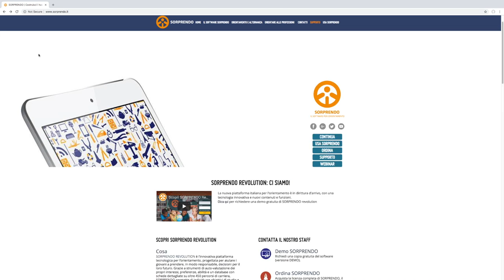Tourism Tools: come ci si orienta nel mercato del lavoro?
Intervista a Ilaria Bigliazzi, responsabile formazione dell'EBTT per capire come ci si orienta nel mondo delle professioni e come si costruisce una propria identità professionale.

Quali sono le competenze chiave e gli strumenti del nostro lavoro? Cosa ci piace e cosa non amiamo?
Occorre fare un'analisi per capire come sviluppare le nostre conoscenze e comptenze e capire come crescere professionalmente o trovare lavoro.

Ad esempio, dove lavora un cuoco? Ristorante, trattoria, ma non solo, ci sono anche altri contesti (nave, mensa. ). Per questo occorre conoscerli questi contesti e capire quali opportunità di lavoro ci sono.

Stessa cosa per quanto riguarda il barista e barman, quali sono le sue compentenze? Capacità comunicative e capacità di saper vendere, ma non solo, serve tanto altro (conoscere le normative sulla sicurezza, conoscere le lingue. ).
Tre consigli:
1)conoscersi e saper raccontare la propria professione, sapersi raccontare.
2)informarsi per crescere professionalmente attraverso la formazione.
3)è importante scegliere anche attraverso un corretto orientamento.
L'EBTT svolge questo servizio attraverso il software Sorprendo per conoscere il mercato del lavoro, le professioni e poter scegliere consapevolmente.